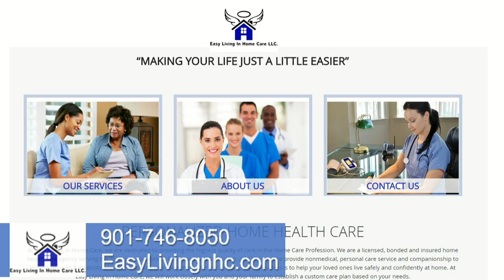In Home Care Memphis | Mid-south Tennessee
Welcome to Easy Living In Home Care – providing personal support services to individuals and families throughout the Mid-south area.

When you or a loved one experience difficulty with everyday activities in the home due to an illness, injury, and Alzheimer’s, we also offer loving, professional care to new mothers, day surgery patients, or if you’re recovering from surgery, you do not have to go to an expensive, uncomfortable nursing home or rehab center. You can recover or receive help in your own home with help from Easy Living In Home Care.

Our courteous and professional caregivers are available around the clock for short-term and long-term assignments. We are licensed through the State Of Tennessee as a personal support service agency. We also provide services for veterans, or their surviving spouses for those that qualify.  Don’t wait any longer to get the care you deserve.

Easy Living In Home Care

Office Hours:

Monday to Friday: 8:00am – 5:00pm, Saturday 9:00am to 12:00pm
Office and Clinician On-Call Availability:
24 Hours a Day
7 Days a Week
365 Days a Year

Serving Counties:

Shelby County: Bartlet, Cordova, Collierville, Germantown, Memphis
Tipton County
Fayette County